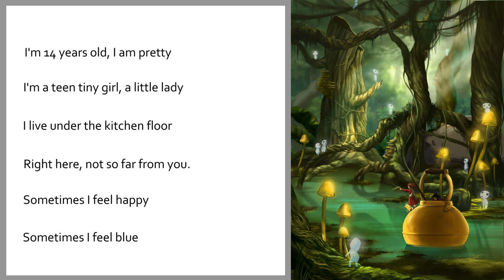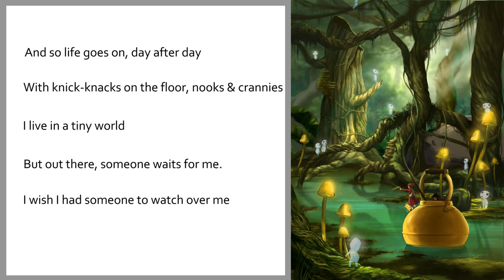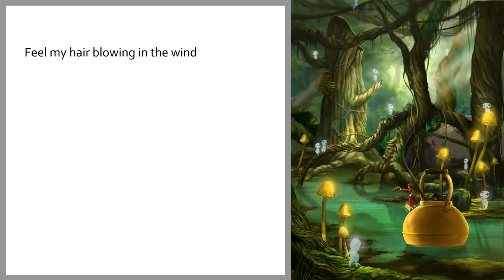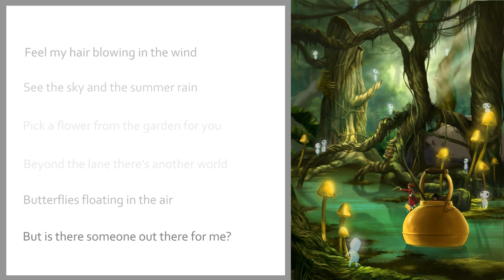Cecile Corbel ( セシル・コルベル ) - Arrietty's Song [Instrumental]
Song:   Arrietty's Song
Artist: Cecile Corbel ( セシル・コルベル )

I own no rights and it is a non-commercial project.
I really recommend you to watch the movie from studio ghilbi "Arrietty".

I hope youtube won´t delete this video :(
If you don´t agree, just leave a message and I will delete it.

Nice regards

Flute of Harmony
David Dang